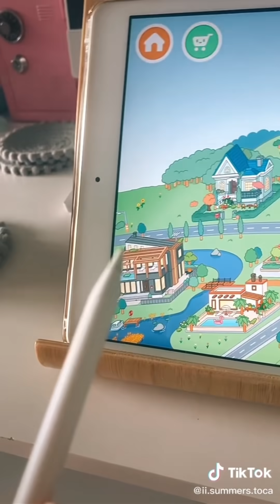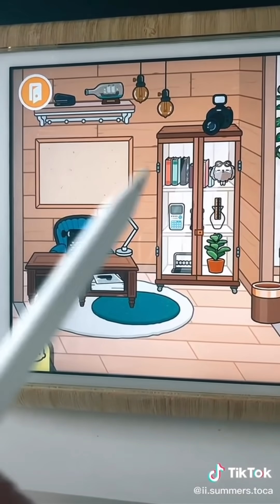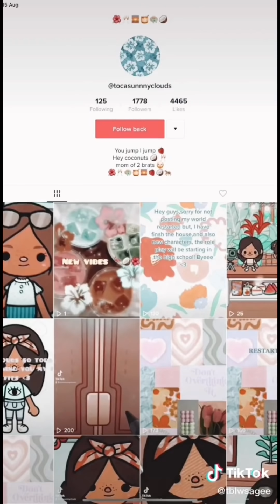22 minutes of aesthetic toca boca tiktioks | house tours, new updates, toca halle, and more! ☆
͙⁺˚*･༓ ✰ ᴛʜᴀɴᴋs sᴏ ᴍᴜᴄʜ ғᴏʀ ᴡᴀᴛᴄʜɪɴɢ ✰ ༓･*˚⁺‧͙

→ music is not mine creds to the owner(s).
🥥┆t i k t o k ꒱・ﾟ ✧*˚✩・
🐠┆✉ ｎｏｔｅ ꒱・ﾟ ✧*˚✩・
→ click the links below for more videos xo✰